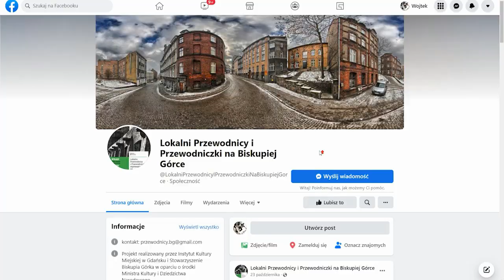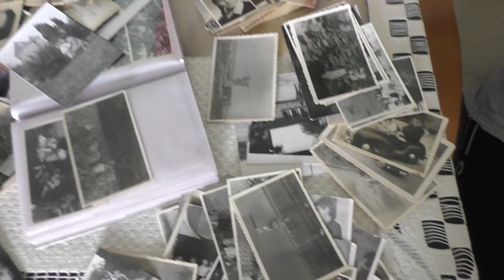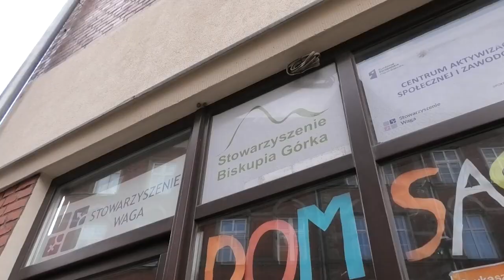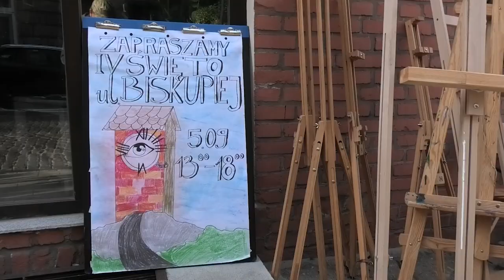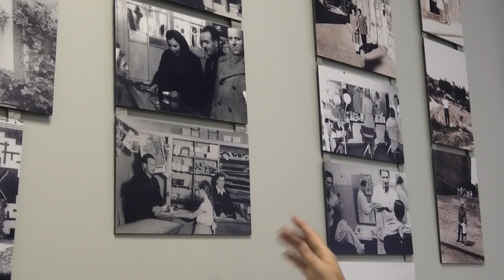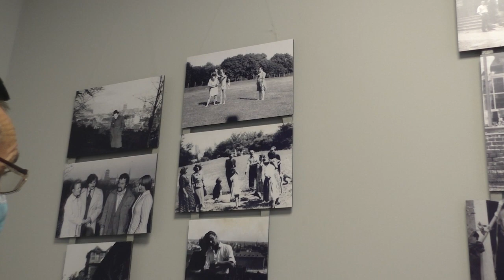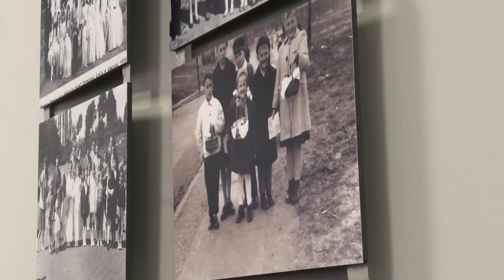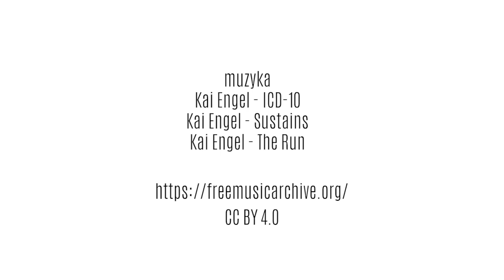NASZA DAWNA BG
Biskupia Górka, niezwykle pięknie położona część historycznego Gdańska - osiedle, jego mieszkańcy i historia  pewnej inicjatywy.
Film jest częścią projektu Stowarzyszenia Biskupia Górka  "Nasza dawna BG", na które złożyły się także trzy notacje filmowe, do których obejrzenia także zapraszamy:
Projekt "Nasza dawna BG" został dofinansowany ze środków Miasta Gdańska.

Realizacja filmu: Wojciech Ostrowski.
Zdjęcia: Wojciech Ostrowski
               Stanisław Tarkowski
               Maciej Jagielski

Muzyka:
Kai Engel - ICD - 10
Kai Engel - Sustains
Kai Engel - The Run